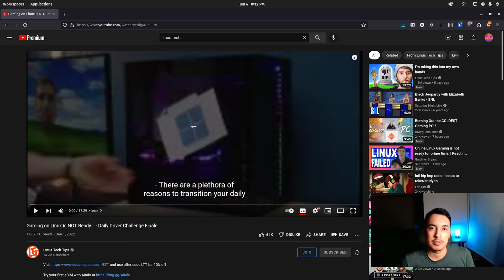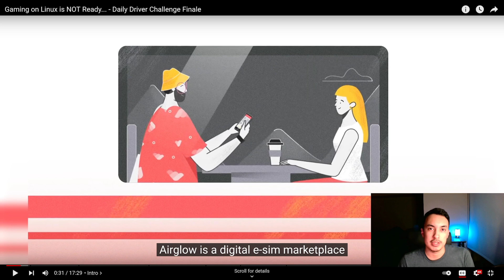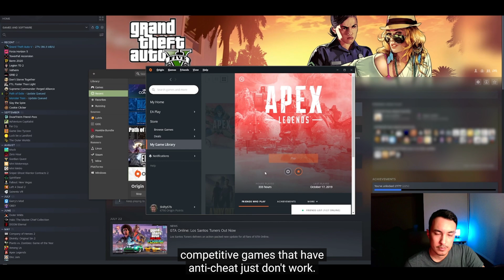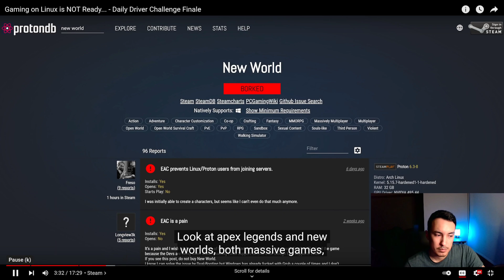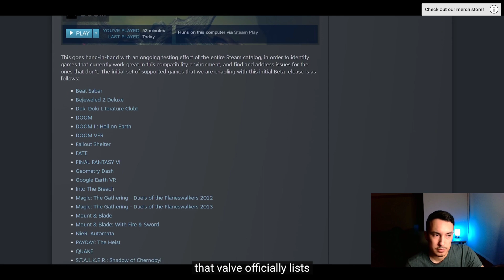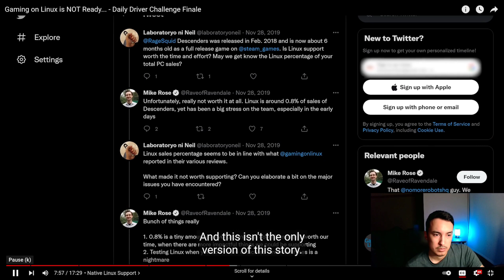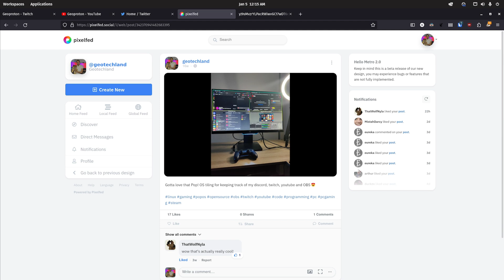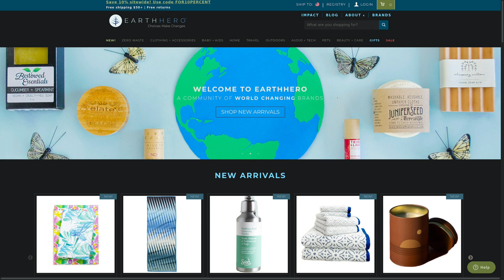Linus Is WRONG And CORRECT About Linux Gaming Reaction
Here I will react to the latest linus tech tips linux gaming challenge video. I will share my thoughts about the current state and future of linux gaming.